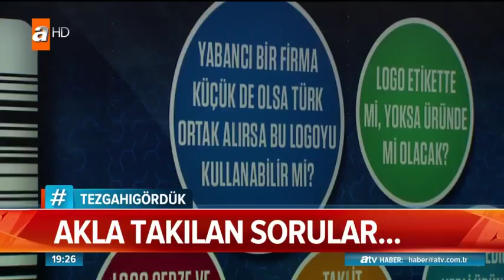Akla takılan sorular - Atv Haber 19 Eylül 2018